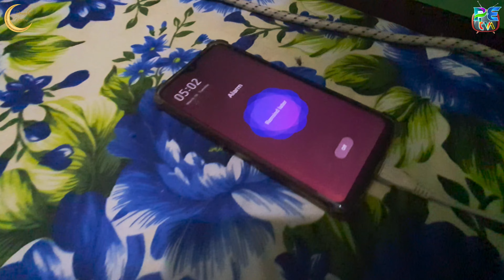8th Ramdan aftar party for behnoi || aftar party for guests || Ramdan kareem aftar party 2024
8th Ramdan aftar party for behnoi || aftar party for guests || Ramdan kareem aftar party 2024